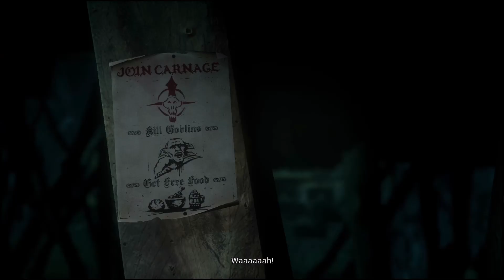Gratisspiel - Styx: Shards of Darkness - GIVEAWAY - Action / Abenteuer / Schleichen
⬇⬇ VIDEOINFORMATIONEN ⬇⬇

Hinweis: Ich erhalte keinerlei Vorteile wenn
ich euch diese Spiele vorstelle.
Dies dient lediglich als Information.

Aufgrund der meist begrenzten Aktions-
zeiträume nehme ich diese Videos kurzfristig
auf und lade sie danach auch sofort hoch.
Daher kann es vorkommen dass die Videoqualität
zum Zeitpunkt der Veröffentlichung leider
noch nicht in FullHD zur Verfügung steht.
Das liegt an YouTube denn die Verarbeitung
nimmt nach dem Upload etwas Zeit in Anspruch.

INFOS ZUM OBEN GENANNTEN TITEL:

Name: Styx: Shards of Darkness
Genre: Action / Abenteuer / Schleichen
⚠️Aktionsende: Keine Information ⚠️